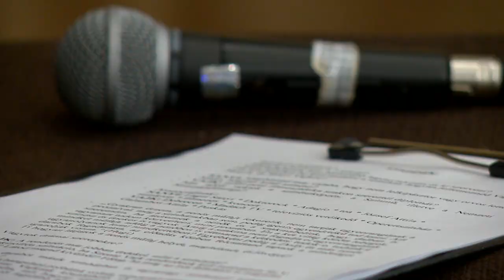Vidor - Többszemközt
Csütörtökön Nagy Sándor színművész és Szente Vajk színész-rendező volt Kováts Dénes vendége a Bencs Villában. A remek hangulatú esten a művészek meséltek a barátságukról, a következő évad terveiről és számos kulisszatitkot is elárultak a közönségnek.